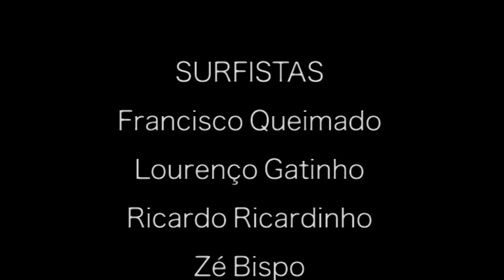PRAIA GRANDE SURF FEST | Soul Surf Co & Surf Academia João Macedo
Jovens Surfistas portugueses competem na Praia Grande em Sintra Verão 2019. Evento organizado por Soul Surf Co e Surf Academia João Macedo. Sonoplastia The Chemical Brothers Edição e Videografia @ana__macedo